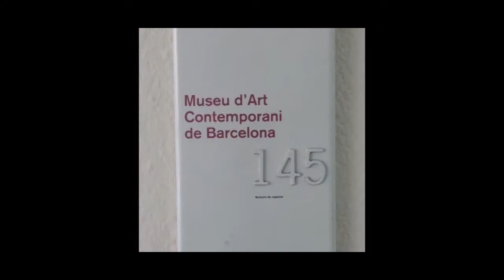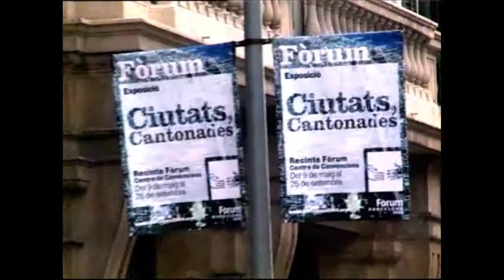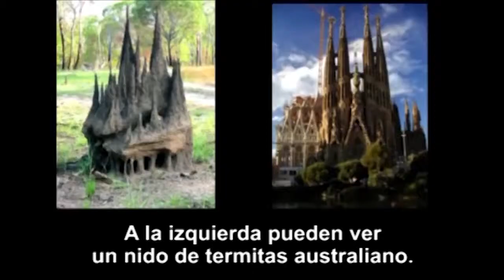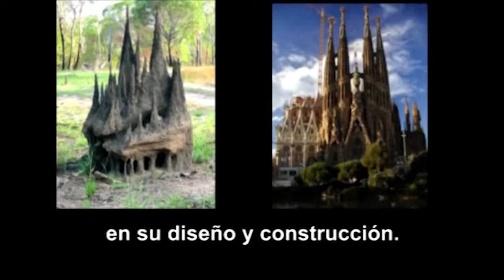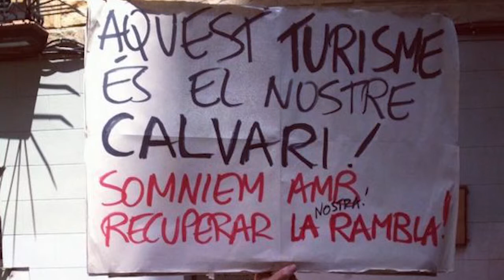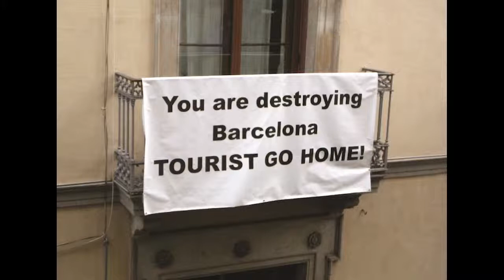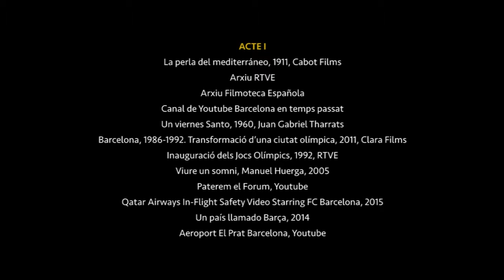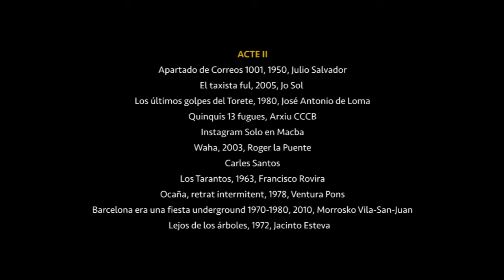Concert audiovisual “L’estat turístic”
Muntatge: Adrià Espí
Guió: Andrés Hispano, Félix Pérez-Hita, Ingrid Guardiola, Adrià Espí
Música en directe: Jaume Pla (Mazoni), Florenci Salesas y Román Daniel
Producció: Soy Camara CCCB
Context: Concert - Audiovisual “L’estat turístic” celebrat en motiu del FADfest '17 amb el turisme com a eix temàtic.
Duració: 40 min.
Día: Dissabte 1 de juliol
Hora: 21.30h
Lloc: Plaça Reial
Idioma: Sense diàleg

Sinopsi: Live cinema que aborda la complexa relació que Barcelona ha tingut i té amb el turisme. L’obra s’estructura en tres parts: la primera ens ensenya la Barcelona del disseny i de la planificació urbanística, de la fredor quirúrgica dels plans i de les relacions institucionals. La segona és la Barcelona projectada des del cinema, una Barcelona molt diversa que passa pel costumbrisme pintoresc, l’imaginari lumpen o el seu esperit comercial (“la millor botiga del món”), entre d’altres. Finalment, la tercera part ens ensenya la Barcelona retratada pels propis turistes; és la Barcelona caníbal i desenfrenada que ha canviat la seva massa d’habitants per una massa de turistes que ocupen intensivament l’espai públic, sense concessions.